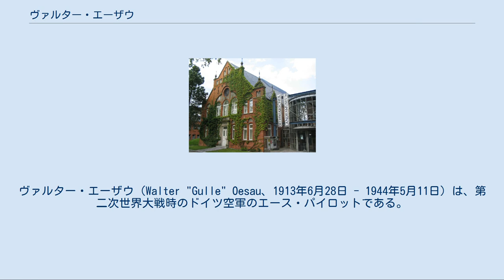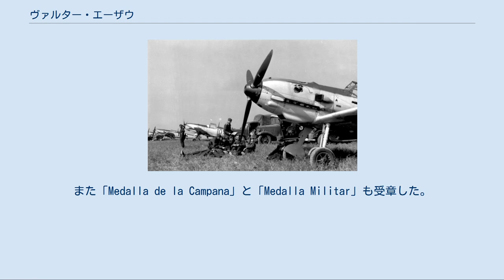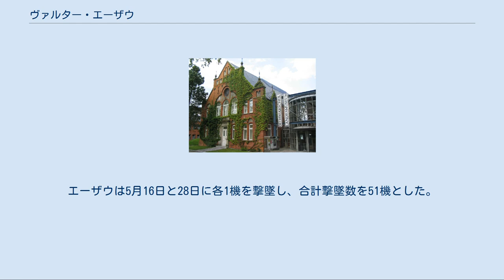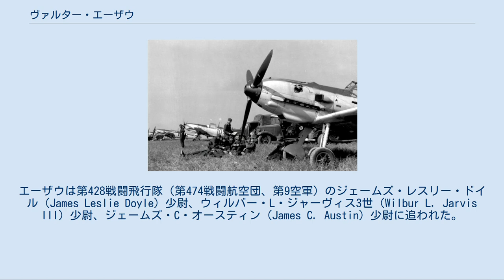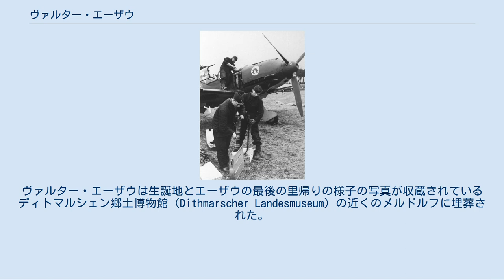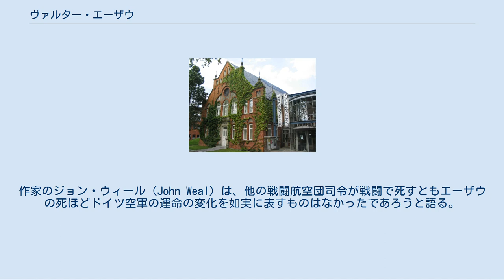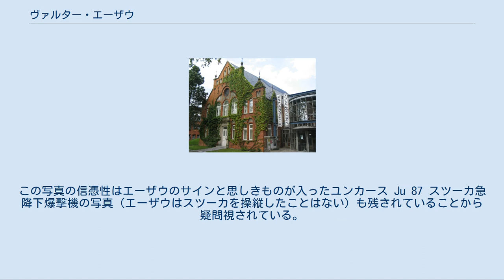ヴァルター・エーザウ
ヴァルター・エーザウ（Walter "Gulle" Oesau、1913年6月28日 - 1944年5月11日）は、第二次世界大戦時のドイツ空軍のエース・パイロットである。
1934年から戦死する1944年までドイツ空軍に奉職し、エーザウの死後に戦闘航空団司令を務めた第1戦闘航空団にはその栄誉を讃えて彼の名が付けられた。
 エーザウはスペイン内戦期間中にコンドル軍団の第88戦闘団（JGr 88）/第3飛行中隊に所属して8機を撃墜し、28名にしか授与されなかった剣・ダイヤモンド付スペイン十字章金章の受勲者の一人になった。
 第二次世界大戦が始まるとエーザウは第20戦闘航空団（JG 20）/第2飛行中隊の指揮を任された。
ポーランド侵攻作戦開始時に部隊は東部の前線へと移動し、西部戦線へ戻った後に第51戦闘航空団（JG 51）/第III飛行隊に改称された。
フランス侵攻作戦中に第二次世界大戦での初の戦果を挙げた後、エーザウは西部と東部の両方の作戦に参加し、東部戦線で負傷して戦傷章銀章を授与された。
 エーザウは第1戦闘航空団（JG 1）の戦闘航空団司令として復帰し、1944年 5月11日に齢30で戦死した。
JG 1にはその栄誉を讃えて「エーザウ」の隊称が付与された。
 ヴァルター・「グレ」・エーザウは1913年6月28日にメルドルフ近郊ファーネヴィンケル（Farnewinkel）の銀行幹部の家に生まれた。
1933年10月にドイツ陸軍に入隊し、兵卒として第2砲兵連隊に配属された。
ドイツ空軍の輸送部隊に転籍すると1934年に士官候補生（Fahnenjunker）としてハノーファーの空軍士官学校（Deutsche Verkehrsfliegerschule）で操縦訓練を受け、訓練終了後に少尉として第132戦闘航空団に配属された。
この部隊は1939年5月に第2戦闘航空団「リヒトホーフェン」と改称された[脚注 1]。
 詳細は「スペイン内戦」を参照 エーザウがスペイン内戦で搭乗したのと同型のBf 109 C–1 将来同時期のエースパイロットとなるヴェルナー・メルダースやアドルフ・ガーランドと共にエーザウの実戦経験はコンドル軍団で始まった。
エーザウは1938年4月にスペインの第88戦闘団/第3飛行中隊に配属された人員の一人であった[脚注 2]。
メルダースに率いられた飛行中隊はスペイン内戦に参加し、エーザウは130回の作戦飛行で8機を撃墜した。
この戦功により剣・ダイヤモンド付スペイン十字章金章を授与され、この戦いで負傷したことによりスペイン戦傷章も授与された。
また「Medalla de la Campana」と「Medalla Militar」も受章した。
 詳細は「まやかし戦争」を参照 JG 20のメッサーシュミット Bf 109E 1939年3月1日にエーザウは第2戦闘航空団（JG 2）/第I飛行隊の本部飛行小隊（Stabsschwarm）に配属となり、7月15日には中尉に昇進してJG 20/第2飛行中隊の指揮を任された。
7月15日にデーベリッツで発足したJG 20/第I飛行隊は当初JG 2から引き抜かれた2コ飛行隊で構成され、ポーランド侵攻に先立つ8月26日にシュトラウスベルクへ移動した。
ポーランド空軍による攻撃を懸念して飛行隊はそこからシュポロタウ（Sprottau、現在のシュポロタヴァ）へ移動し、1週間後にはブランデンブルクへ移った。
1940年2月21日に部隊は再度ベニングハルト（Bönninghardt）へ移動し、第51戦闘航空団（JG 51）の隷下に入った。
フランス侵攻作戦終了まで部隊はこの状態で運用され、7月4日に改めてJG 51/第III飛行隊となった。
エーザウはJG 51/第7飛行中隊の飛行中隊長となった。
 フランス侵攻[編集] 詳細は「ナチス・ドイツのフランス侵攻」を参照 エーザウは1940年5月13日にオランダのハルステレン上空でフランス軍のカーチス P-36を撃墜して第二次世界大戦での初戦果とし、一級鉄十字章を授与された。
5月31日にダンケルク北西を哨戒中に3機のスーパーマリン スピットファイア機を撃墜し、翌日にブリストル ブレニム機を撃墜した。
6月13日にはJG 51によるフランス軍機の最後の戦果となるアミオ爆撃機を撃墜した...